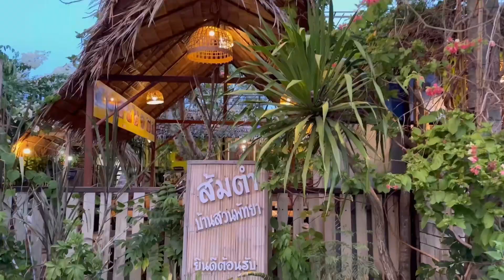Rain season. When is the best time to visit Thailand? (subtitles)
The rainy season in Thailand starts from around May to November, and this time is called the "monsoon" or "wet" season. During this time, the country can experience heavy rainfall and occasional severe storms, especially in the south and west coast.

However, you should not refuse a trip to Thailand because of the rainy season. Each region has its own characteristics, and the rains can be short, refreshing, and even romantic.

If you want to avoid the rainy season and enjoy sunny and dry weather, the best time to visit Thailand is between November and April. This is the "dry" or "hot" season, when the weather is more stable and more comfortable for travelers.

However, if you don't mind traveling during the dry season, the rainy season also has its benefits - fewer tourists, lower prices for accommodation and tickets, and green and beautiful scenery.

The choice of time for the trip depends on your preferences and travel goals. Regardless of the season, Thailand always welcomes its guests and offers many amazing experiences.